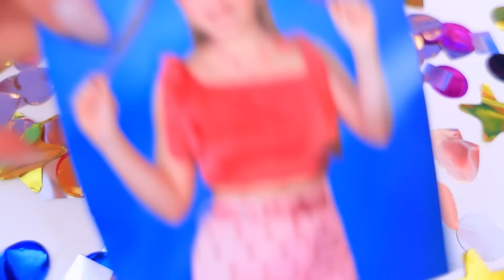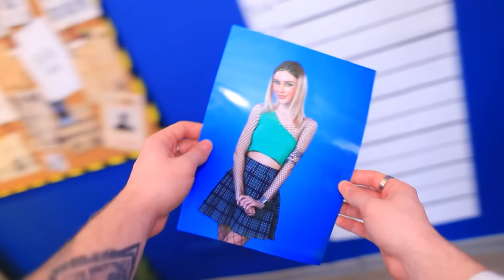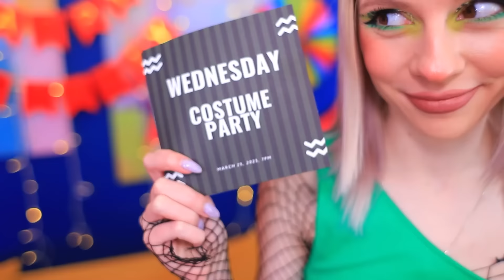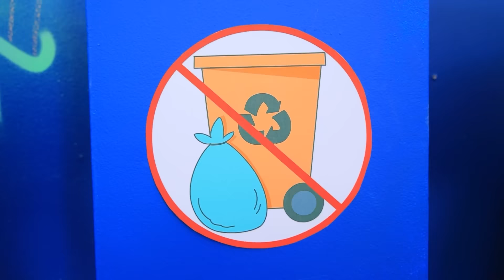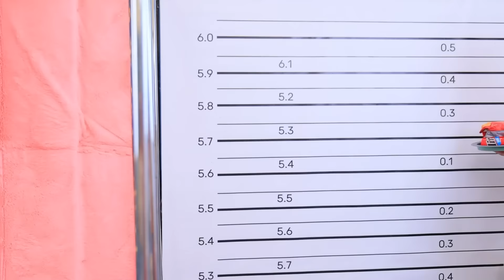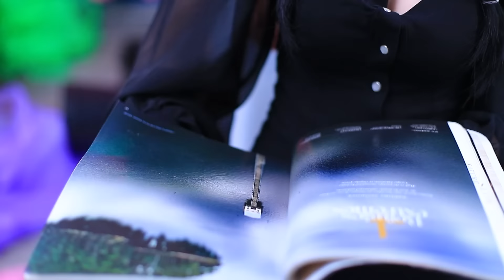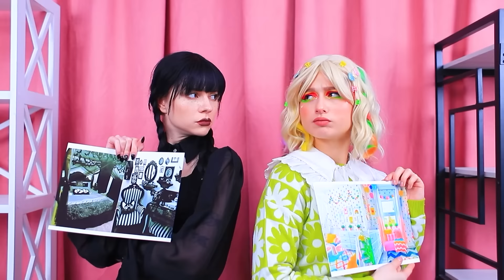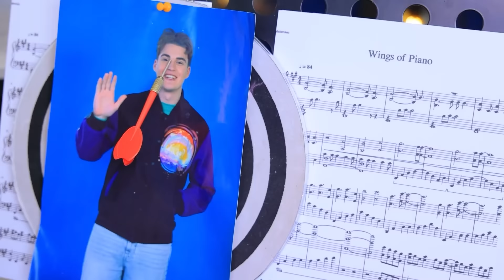Wysłałam Moją Siostrę do Więzienia! Dobra kontra Zła Siostra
Co sądzisz o dwóch siostrach, z których jedna jest dobra, a druga zła, która jest w więzieniu? Myślisz, że ta zła? Nie zgadłeś!